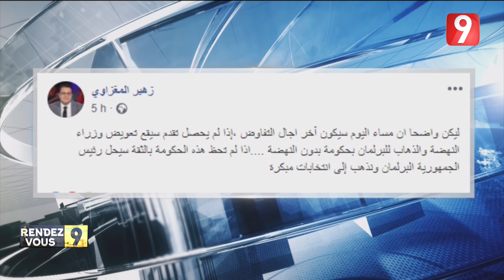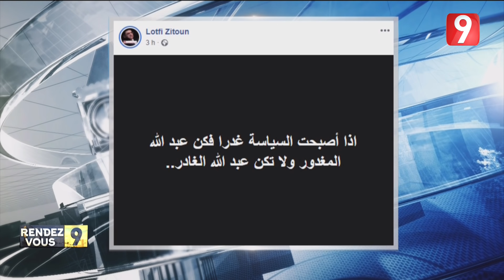Rendez Vous 9 S02 - Ep124